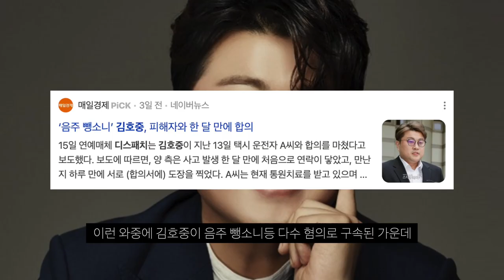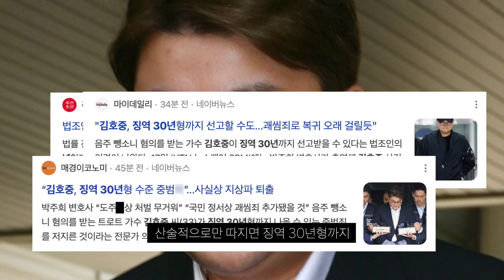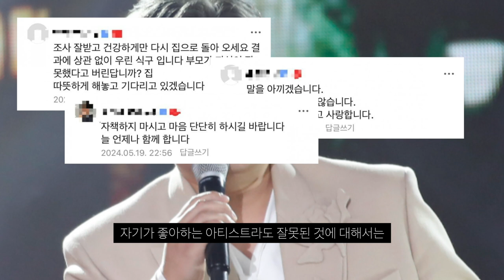김호중 구속기간 끝나가는데 잘못하면 30년 징역산다?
김호중 구속기간 끝나가는데...